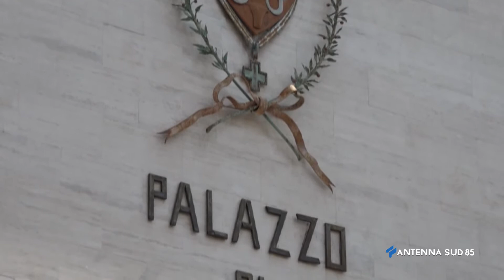17 Luglio 2021 Brindisi Approvato rendiconto 2020